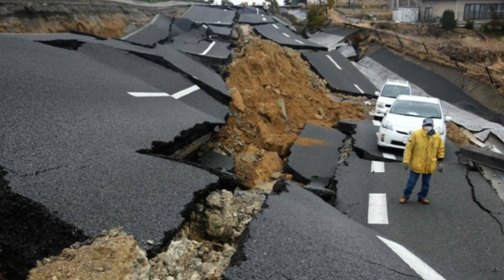Our Lady's Message to Fr. Stefano Gobbi on God's Justice and Mercy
In this video we share Our Lady's Message to Fr. Stefano Gobbi on God's Justice and Mercy.

In Our Lady's message to the late Father Stefano Gobbi, founder of the Marian Movement of Priests, the Blessed Mother said on January 21, 1984:

“The design of God’s Justice can still be changed by the power of His merciful Love.

Even when I foretell punishment to you, remember that everything can be changed in a moment by the power of your prayer and of your penance, which makes reparation.

So do not say ‘What you foretold to us did not come true!’, but thank the Heavenly Father with me because, through the response of prayer and consecration, through your suffering, through the immense suffering of so many of my poor children; He has again put off the time of Justice, to allow the time of great Mercy to flower.”

This message assures us of two things: that the time of mercy had been prolonged and that even if God’s hand of justice falls on us, mercy is still available to those who sincerely ask for it.

Mystics from all over the world; without communicating with each other are now telling us that the world has entered into the time of God’s justice.

Messages from Heaven that warn of apocalyptic tribulations are largely ignored.

This is likely the reason for the following message of the Blessed Mother to Gisella Cardia on June 25, 2022:

“My children, thank you for having responded to my call in your hearts. Beloved children, in these special times, never abandon prayer and be conscious of the graces that descend upon you, always giving thanks.

“My children, you are favored in my eyes and before Our Father.

This is the reason for the apparitions throughout the world, in order that you might be warned of the dangers that you risk if you abandon God.

“Children, give thanks and have respect for the prophets who have been called to mission: they guide the Church, meaning all of you.

The Church is not only made up of temples: Jesus Himself has brought down the walls at times.

My children, these are also times of grace and you will see many graces descend; they will serve to open the eyes of those who do not believe that Heaven is united to earth and Jesus is close to each of you.

Pray for Spain.

Now I bless you in the name of the Father, the Son and the Holy Spirit.

Amen.”

Conversion was also the focus of the message of Our Lady of Mejuhgoria in her message to visionary Maria on June 25, 2022:

“Dear children, I rejoice with you and thank you for every sacrifice and prayer, which you have offered for my intentions.

Little children, do not forget that you are important in my plan of salvation of mankind.

Return to God and prayer that the Holy Spirit may work in you and through you.

Little children, I am with you also in these days when Satan is fighting for war and hatred.

Division is strong and evil is at work in man as never before. Thank you for having responded to my call.”

Also, while recent messages from Heaven say that priests will play a vital role in the transition of the world towards the triumph of the Immaculate Heart after unprecedented tribulations, they warn of bad priests.

This was cited in the Blessed Mother’s message to Gisella Cardia on June 2, 2022 as follows:

“Dear children, thank you for being here in prayer and for having bent your knees. Daughter, you must tell the priests that their confusion is between the heart and the mouth; in this way they are bringing confusion among My children and they still do not understand that the transubstantiation of the bread and wine occurs with the Consecration and the descent of the Holy Spirit who transforms them into body and blood and divinity.

“My children, pray much, for the earth is an immense desert and where there will be water, it will cause much damage.

Children, my angels sing their lament because my Son Jesus is torn with pain; pray and love my Jesus and remember that He died for you and to free you from sin.

“The Bishop of Rome will be attacked by the very people who support him.

These days, many messages coursed through mystics are confirmations of the era of tribulations now with us.

There have been messages warning of “shaking” in the world, and some take this symbolically.

In her message to Gisella Cardia on April 3, 2022, however, the Blessed Mother was explicit in warning of an earthquake.